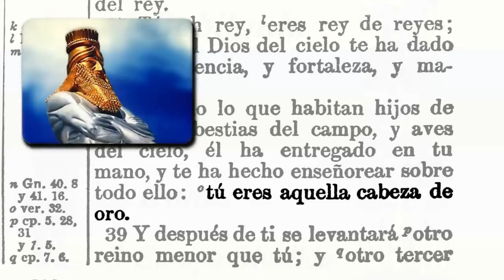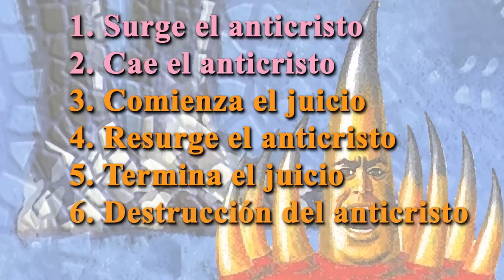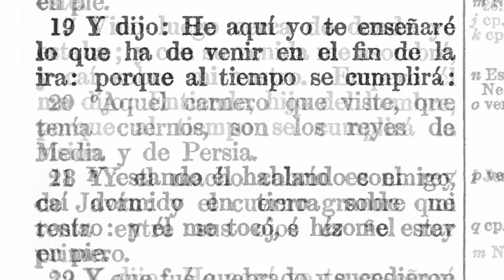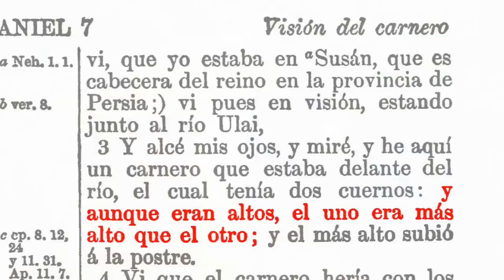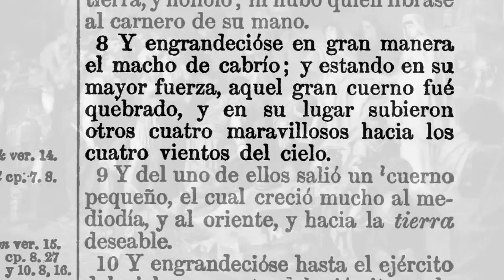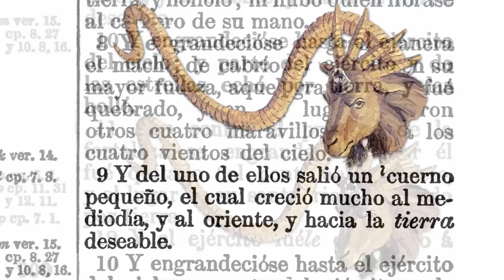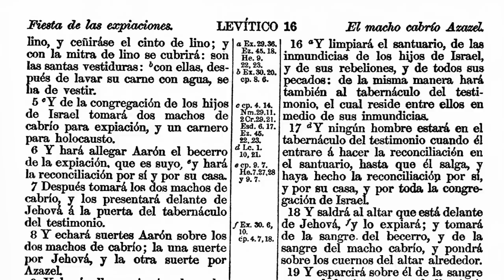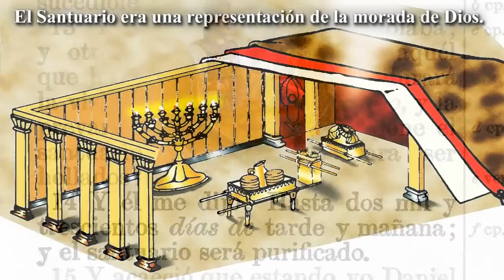Profecías de la Biblia 6 (Daniel 8, 1ra Parte: "El Carnero y El Macho Cabrío")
Desde niño me han llamado la atención las profecías. En ellas veo evidencia de un Dios omnisciente que se preocupa y trabaja por nosotros.

La profecía del capítulo 8 de Daniel es paralela con las profecías de los capítulos 2 y 7. Solo que en la profecía del capítulo 8, el reino de Babilonia, que ya llegaba a su fin, es pasado por alto. De hecho, la profecía del capítulo 8 es una profecía inconclusa, cuya explicación continuará en el capítulo 9; y ya para entonces, el Imperio Babilónico habrá dejado de existir.

Así como las profecías de los capítulos 2 y 7 cubren desde los días de Daniel hasta el fin del mundo; esta profecía del capítulo 8 hace exactamente lo mismo; cubren desde los días de Daniel hasta el fin del mundo. Pero esta la profecía del capítulo 8, es dada para añadir más detalles. Sin embargo, a simple vista pareciera que solo repite lo mismo que ya fue dicho en el capítulo 7. Es que la profecía del capítulo 8 es una profecía inconclusa que continúa en el capítulo 9.

Al igual que en los capítulos 2 y 7, en esta profecía del capítulo 8 aparecen muchos símbolos (el carnero, el macho cabrío y los cuernos), pero al igual que en las profecías anteriores, en la misma profecía se explica el significado de esos símbolos. Pero como ya dijimos, esta es una profecía inconclusa. Y es precisamente la parte donde se da la explicación la que queda inconclusa.